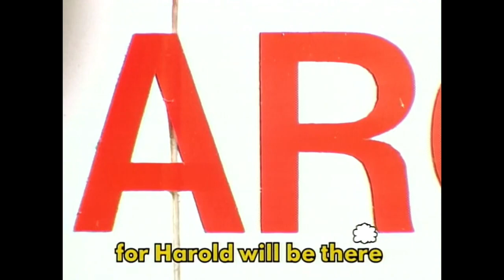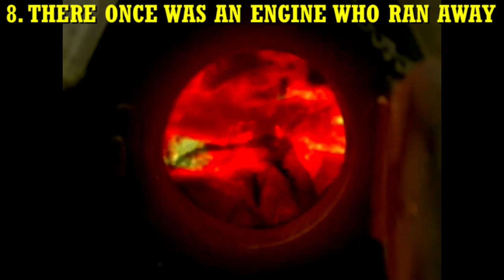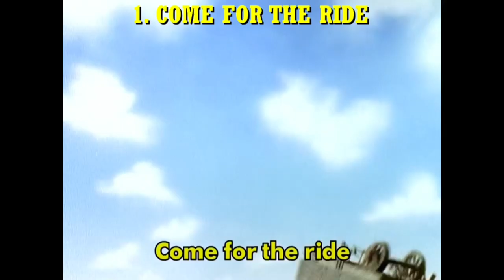My Top 20 Favourite Thomas Songs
Here’s some filler for you during the “Reading the Railway Series” hiatus.

All the songs on this list aren’t bad in any way, I just like some more than others. I think some are catchier, more beautiful, have a more interesting style/genre of music or... their just nostalgic to me.